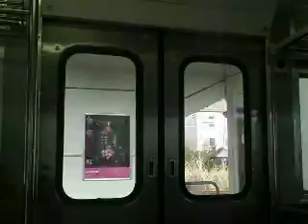JR東日本115系 モハ114-333 高尾→相模湖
JR東日本115系の走行音です。

111系の改良版として1963年登場。寒冷地区・急勾配路線向けのため、抑速ブレーキの設置と出力増強と少ない電動車で編成を組成できるようになっています。基本的な仕様は113系と同じですが、区別を図るために前面の湘南色塗装が一部異なっています。

1983年までに2,000両近くが製造され、民営化後はJR東日本・JR東海・JR西日本の3社に継承されました。JR東海は313系の導入で既に全滅。JR東日本とJR西日本は後継車の導入で廃車が進められているものの、汎用性の高さからリニューアル工事・体質改善工事を施工した車両もあるため、両者合計して1,00両以上が在籍しています。

収録は豊田車両センター所属のM編成で、3両編成12本・6両編成1本・訓練車4両編成1本の46両が在籍。これらを2本連結した6両編成運転は立川～大月～小淵沢まで見られるほか、大月以西では3両編成単独の運転、また富士急行線河口湖への乗り入れもあります。なお、3両編成単独運転は立川～大月駅間では見られません。

高尾から先の山岳区間を、力強いモーター音で駆け抜けます。また113系よりも加速度などの全体的な性能もアップしています。